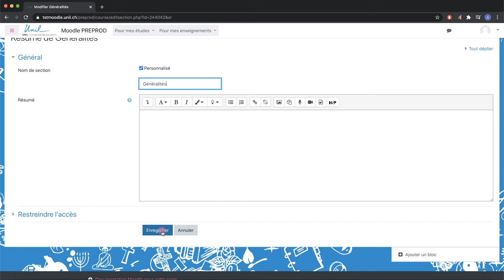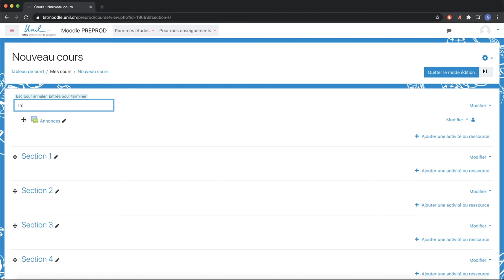Moodle 3.9 - Tuto 4.1 : Modifier le titre de la première section de son cours